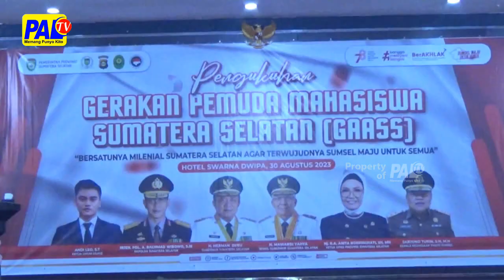KETUA DPRD SUMSEL HADIRI PENGUKUHAN GAAS PERIODE 2023-2026 | PALTV